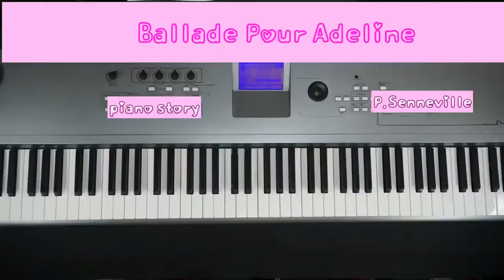Ballade Pour Adeline P.Senneville piano story (Duet)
piano story duet 즐겁게 칠 수 있는 듀엣 피아노
아드린느를 위한 발라드